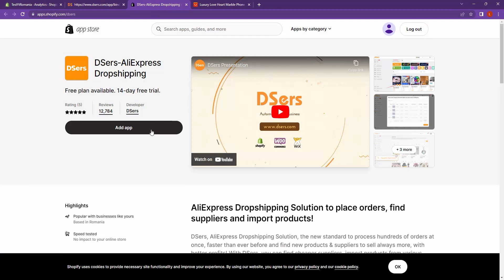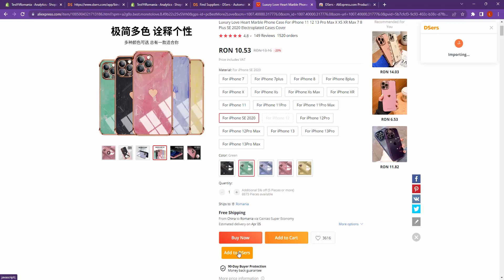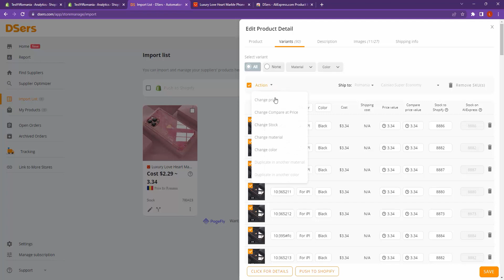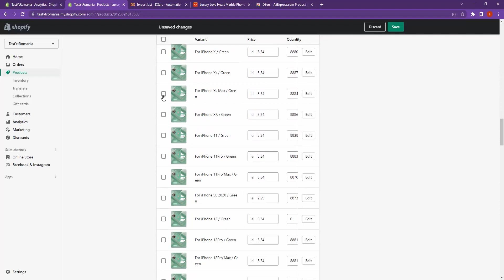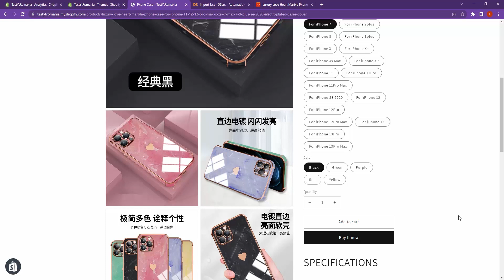Dropshipping Romania 2024 l Cum sa adaugi produse in magazinul tau Shopify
🔸Bine ati venit la acest videoclip despre cum sa adaugi produse in magazinul tau Shopify pentru dropshipping in Romania in 2023.

00:00 Intro
00:10 DSers
01:18 Importam de pe Aliexpress
03:10 Modificam  descrierea produsului
04:09 Rezultatul final
04:20 Outro